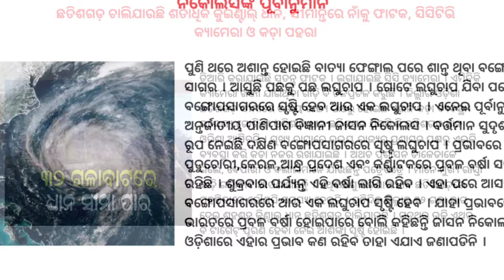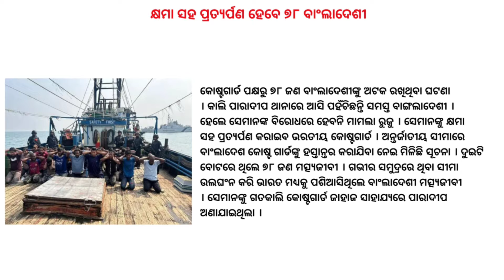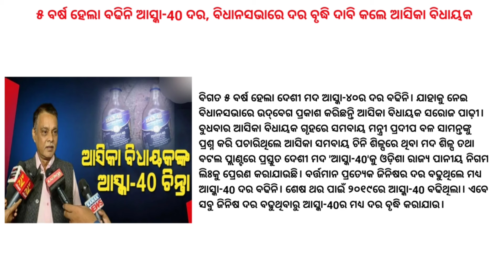CM Majhi to launch Shahid Madho Singh Haath Kharcha Yojana on Dec 31 / NIPER in Odisha /Groww Stocks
The students belonging to the Scheduled Tribe community in Odisha will receive one-time financial assistance under the Shahid Madho Singh Haath Kharcha Yojana from December 31. Chief Minister Mohan Charan Majhi made an announcement in this regard today at the State-level Indian Languages Festival. Union Education Minister Dharmendra Pradhan has urged Union Minister of Health and Family Welfare JP Nadda to set up a National Institute of Pharmaceutical Education and Research (NIPER) in Odisha.